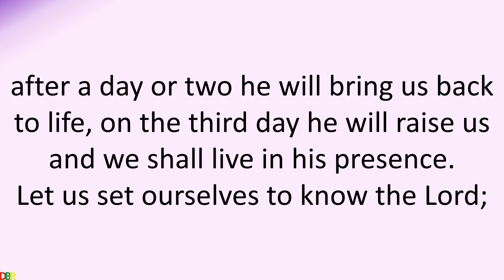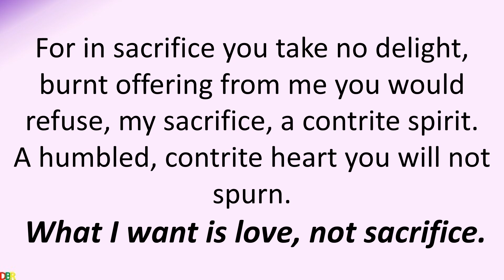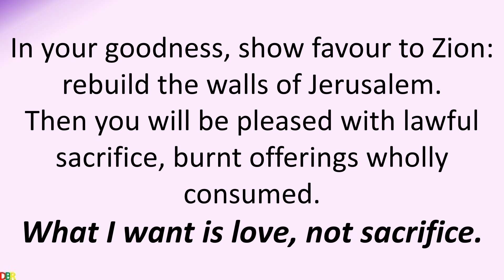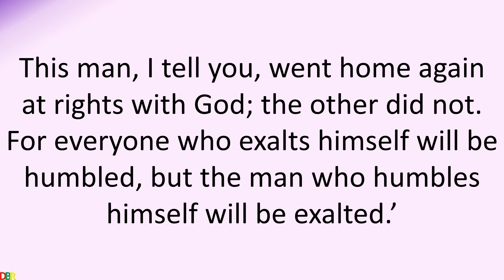26 March 2022 Catholic Mass Bible Reading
26 March 2022 Catholic Mass Bible Reading
Saturday of the Third Week of Lent
Lectionary: 242

First reading
Hosea 5:15-6:6

The Lord says this:
They will search for me in their misery.
‘Come, let us return to the Lord.
He has torn us to pieces, but he will heal us;
he has struck us down, but he will bandage our wounds;
after a day or two he will bring us back to life,
on the third day he will raise us
and we shall live in his presence.
Let us set ourselves to know the Lord;
that he will come is as certain as the dawn
his judgement will rise like the light,
he will come to us as showers come,
like spring rains watering the earth.’
What am I to do with you, Ephraim?
What am I to do with you, Judah?
This love of yours is like a morning cloud,
like the dew that quickly disappears.
This is why I have torn them to pieces by the prophets,
why I slaughtered them with the words from my mouth,
since what I want is love, not sacrifice;
knowledge of God, not holocausts.

Responsorial Psalm
Psalm 50(51):3-4,18-21
What I want is love, not sacrifice.
Have mercy on me, God, in your kindness.
In your compassion blot out my offence.
O wash me more and more from my guilt
For in sacrifice you take no delight,
burnt offering from me you would refuse,
my sacrifice, a contrite spirit.
A humbled, contrite heart you will not spurn.
In your goodness, show favour to Zion:
rebuild the walls of Jerusalem.
Then you will be pleased with lawful sacrifice,
burnt offerings wholly consumed.

Gospel Acclamation
Ps94:8
Glory and praise to you, O Christ!
Harden not your hearts today,
but listen to the voice of the Lord.

Gospel
Luke 18:9-14

Jesus spoke the following parable to some people who prided themselves on being virtuous and despised everyone else: ‘Two men went up to the Temple to pray, one a Pharisee, the other a tax collector. The Pharisee stood there and said this prayer to himself, “I thank you, God, that I am not grasping, unjust, adulterous like the rest of mankind, and particularly that I am not like this tax collector here. I fast twice a week; I pay tithes on all I get.” The tax collector stood some distance away, not daring even to raise his eyes to heaven; but he beat his breast and said, “God, be merciful to me, a sinner.” This man, I tell you, went home again at rights with God; the other did not. For everyone who exalts himself will be humbled, but the man who humbles himself will be exalted.’